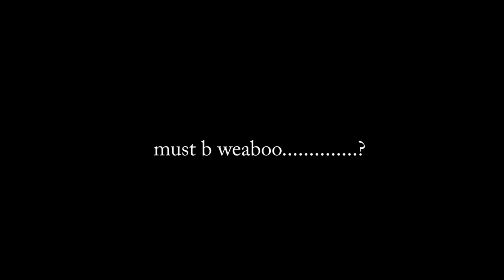MY FIRST VID! Rocket League Chills - FT. Relaxed As ~ TheGamezoneBoz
どうしたの！

Yo everyone,
I'm LieutenantYTC and I'm super excited to present to you my first video on Youtube. I'm looking forward to making more videos and listening to your suggestions, speaking of which please be sure to comment on what type of video to do next i'm always open to ideas. I was humbled to play along side two of my close pals, Relaxed As and The Gamezoneboz. Be sure to check their channels here...

Thanks guys and garls ; D